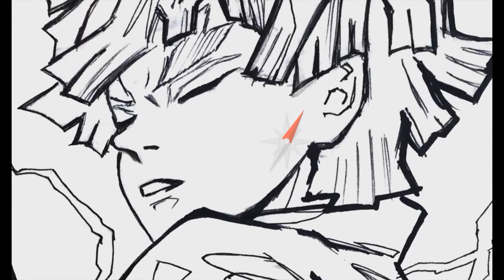Drawing Kimetsu no Yaiba/ Demond Slayer【鬼滅の刃】【善逸】Zenitsu /Gogo sketcher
Gogo sketcher
Drawing process of Zenitsu the Demon Slayer from Kimetsu no yaiba , using pencil, Photoshop